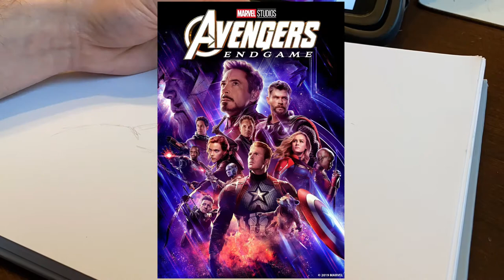Endgame: Review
short review and drawing.